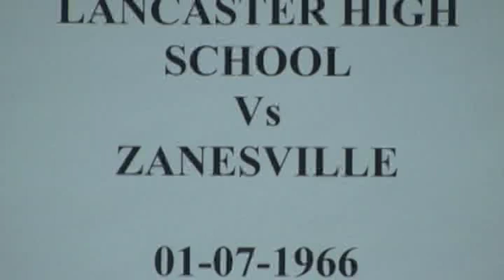Lancaster Basketball 1966